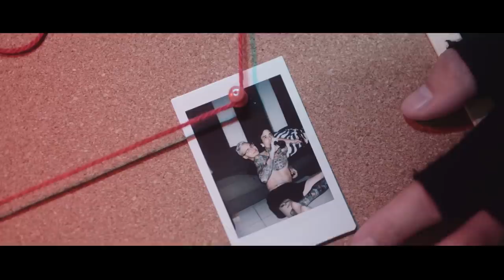ISOTOPES - RIP (feat. Bradley Walden of Emarosa)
Dreambound

Artist: ISOTOPES
Song: RIP (feat. Bradley Walden of Emarosa)
Album: 'Fractures' (2019)
Hometown: Sydney, Australia

Lyrics:

Sinking into solitude.

All of the people that I hold close.
Are taking advantage of me the most.
I turn my back, on all fake love.
I turn my back, on those I trust.
I'm turning back to what I always do.
I'm slowly sinking into solitude.

(So low, so low)

(Chorus)
Don't hold me up just to throw me down.
I just can't take this pressure on the ground.
The rise and falls that twists me up in two.
Have left me sinking into solitude.

I need to find a way to rid my mind of pain.
The voices echoing grim thoughts so deafening.
Patience has run thin.
I live with self doubt.
These snakes have poisoned me.
Cheers for the comedown.

(Chorus)

My light is dimming and I can't seek direction. Without light.
Find my light.

Leave me here to sink.
The depths, my home to think.

I guess it goes to show I'm better off alone.
So done with reasoning, just leave me here to sink.
No light won't make a sound.
Found my home in the ground.
Who will come look for me?
The depths I'll rest in peace.

Credits:

Recorded & Produced by
Stevie Knight of Electric Sun Studios

Dave Petrovic of Electric Sun Studios

Guest Vocals by
Bradley Scott Walden of Emarosa

Video by
Third Eye Visuals

ISOTOPES is: Justin Miller, Joshua Wood, Hamish Gibson, Daniel Oxford